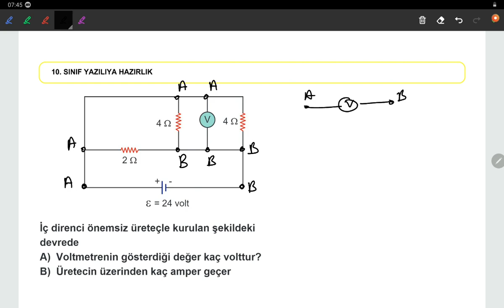10. SINIF FİZİK 1. YAZILI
HAYDİ EKRAN BAŞINA İZLE SINAVI FULLE
cihatcafizik #10.sınıffizik